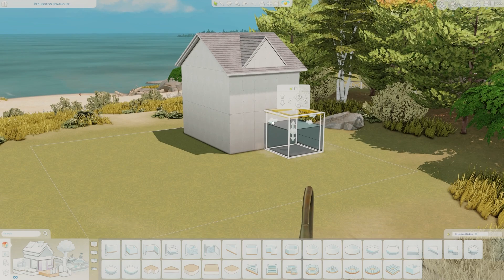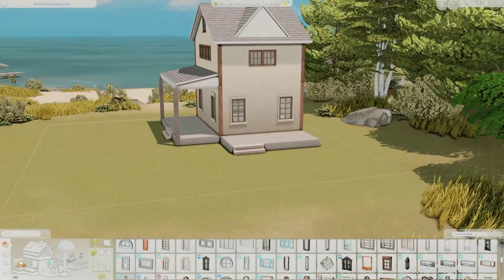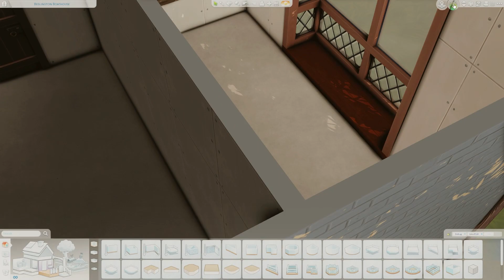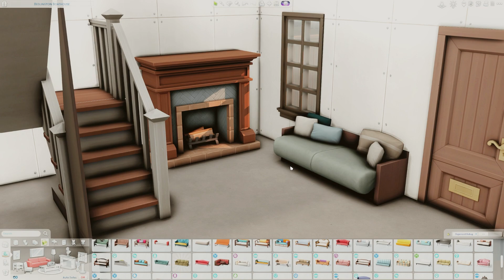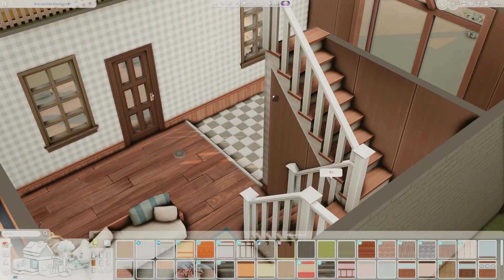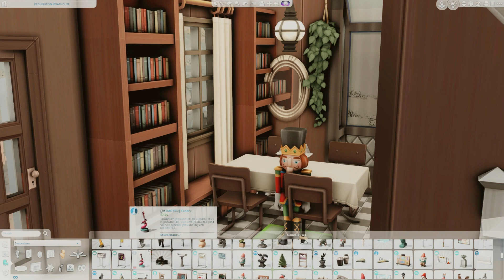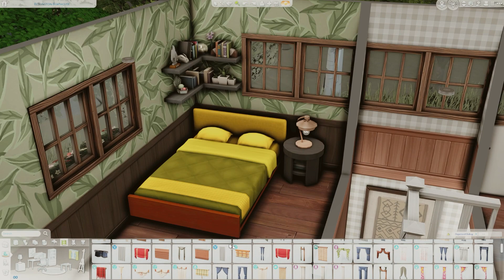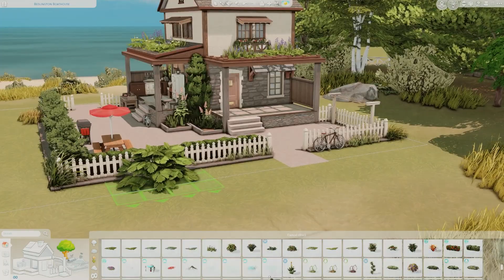Kakak Beradik Tinggal Bersama di Satu Rumah | The Sims 4 Indonesia Speed Build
Hai!

selamat datang di channelku. Namaku Mega dan di channel ini kamu bakal dapat dosis mingguan konten The Sims hihi terutama speed build, karena aku suka banget bikin-bikin bangunan di The Sims.

Thank you so much, luvs 🥰